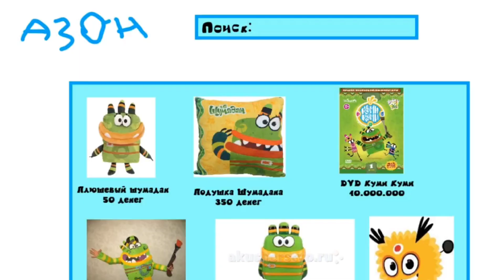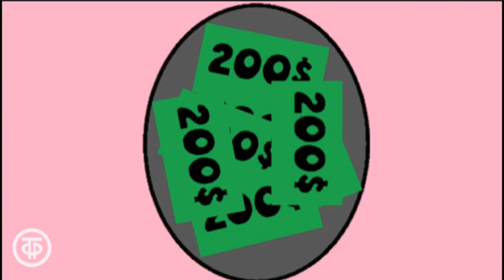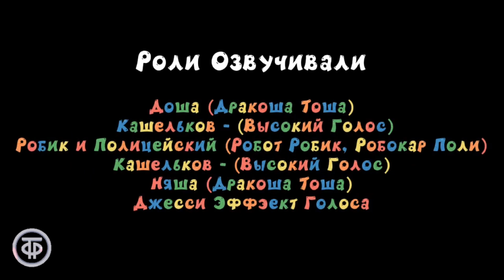Тракоша Тоша и Его Друзья. Серия 1. Деньги. Мультфильм (2024) (для @gtrfhumor )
Telegram Studios 2024
Автор сценария - Кашельков
Режиссер - Кашельков
Композитор - Тракоша Тоша
Озвучивал - Дракоша Тоша
Озвучивал - Высокий Голос
Озвучивал - Робот Робик
Озвучивал - Робокар Поли